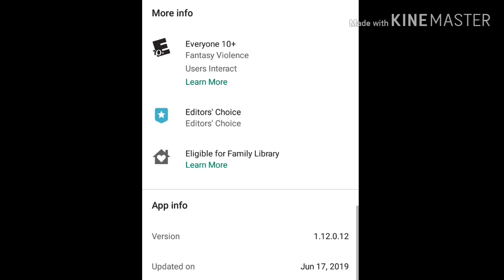Minecraft Bedrock Edition 1.12.0.12 beta is finally out for Android